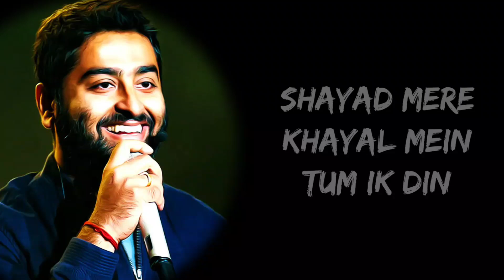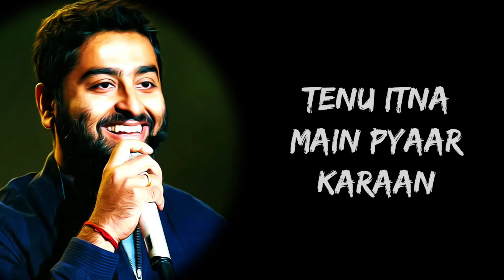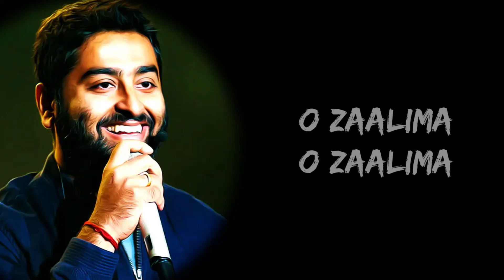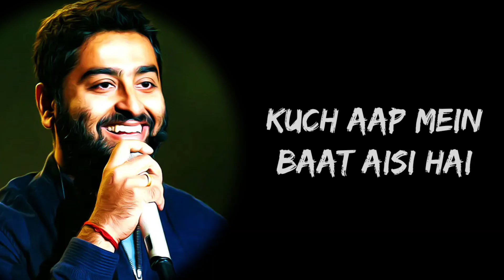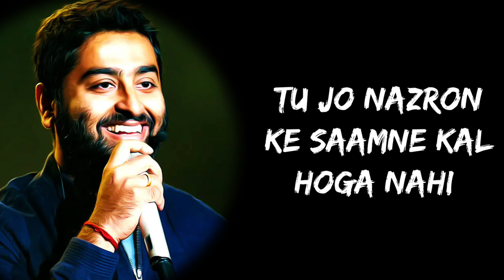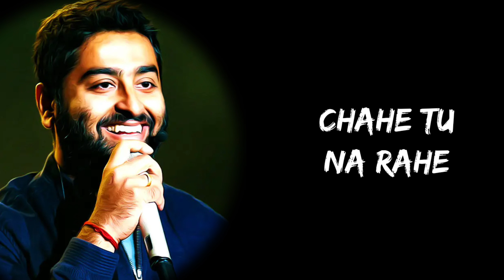New Arijit Singh Mashup 2022 With Lyrics | Romantic Emotional Songs Mashup ArijitSingh | Lyrics Tube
Tracks Used-

Sukoon Mila
Shayad
Hareeya - Meri Pyari Bindu
Bandeya
Ik vaari
Soch Na Sake
Zaalima
Tu Hi Yaar Mera
Dekha Hazaro Dafaa
Shaayraana
Gazab Ka Hain Yeh Din - Sanam re
Roke Na Ruke Naina
Mast Magan
Tum Hi Ho
Darkhast
salamat
Laagi na Choote

*Keep Loving*❤
*Keep Shareing*🤗
*Peace*✌